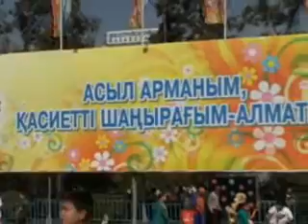Den' goroda Almaty 2009